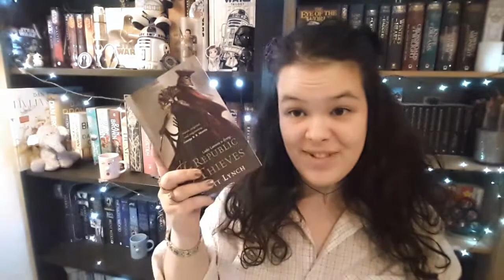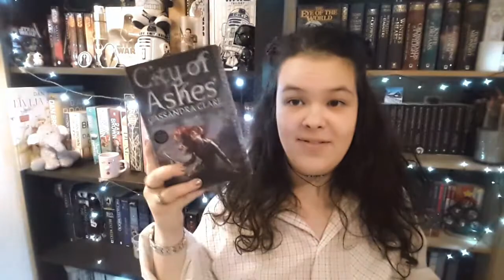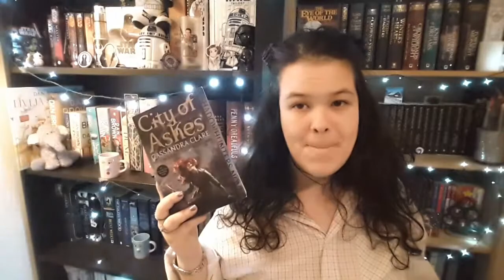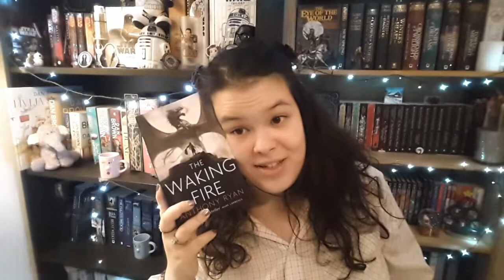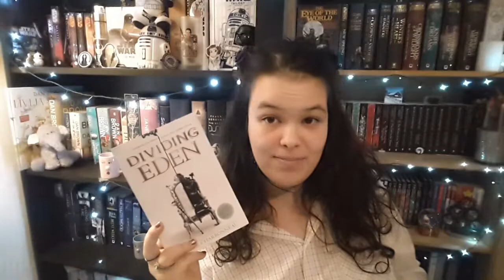😵THE INTIMIDATING TBR TAG🤫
Yeesh, I've not done a tbr video in months and months, I hate them ! But I hope this is fun nonetheless and that you can ridicule me for my shame. Or even share your own, I would welcome it.